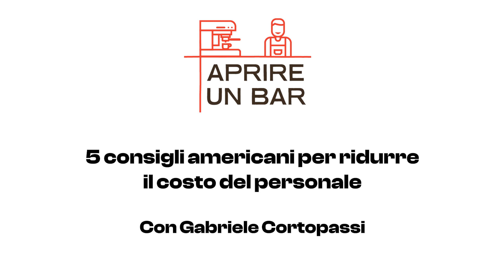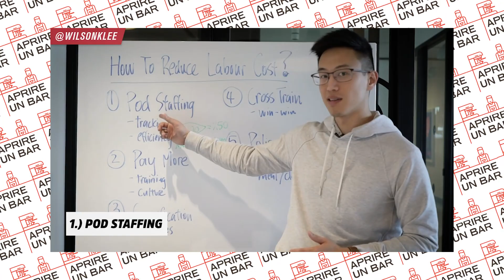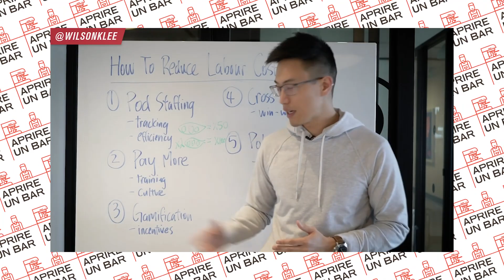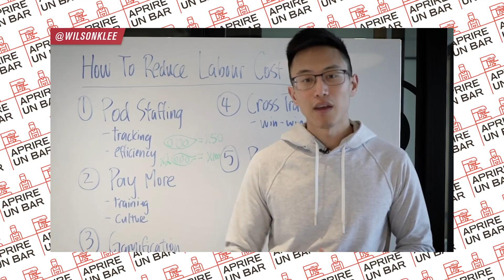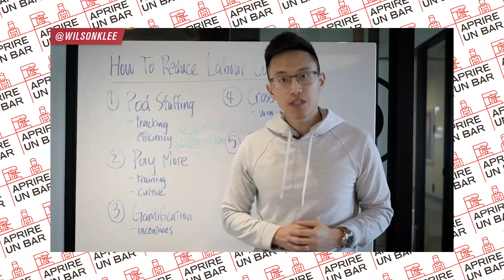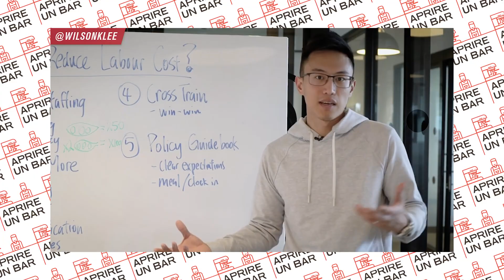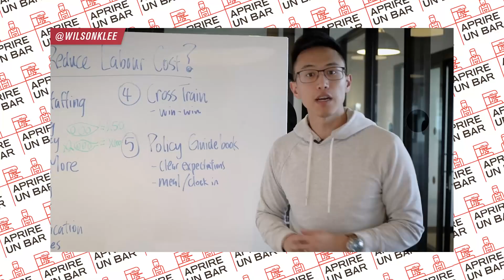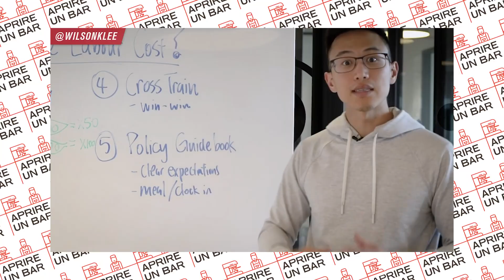EP 8: 5 consigli americani per ridurre il costo del personale (ma funzionano?) - [AUB Video]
Un blogger e esperto di ristorazione canadese ci racconta 5 consigli per far diminuire il costo del lavoro in un locale, ma questi consigli hanno senso in una reale situazione di lavoro? Hanno senso in un contesto culturale diverso come quello Italiano? Fanno davvero risparmiare sul costo del lavoro? Vediamolo insieme.
Il sito di  Wilson K Lee
La pagina Insta di Wilson
Capitoli

00:00 - Introduzione
01:15 - Presentazione di Wilson
04:16 - Pod staffing
06:57 - Pay more
08:51 - Gamification
10:29 - Cross-training
12:48 - Policy guidebook
14:19 - Conclusione